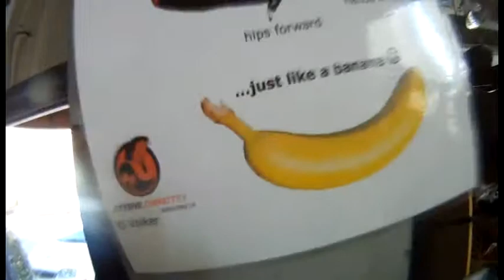Lisa has an amazing skydive 10,000ft above the Monterey Bay with Surfcity!